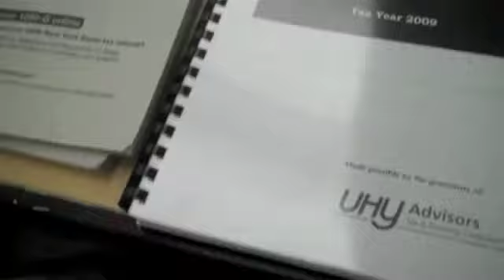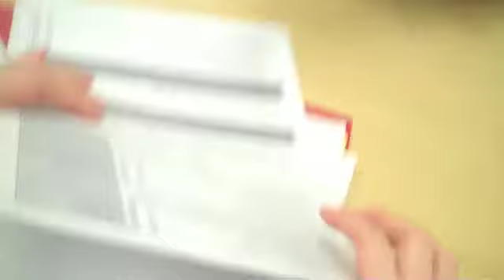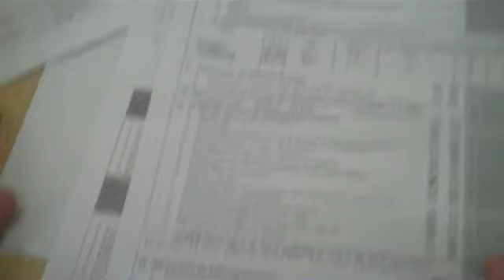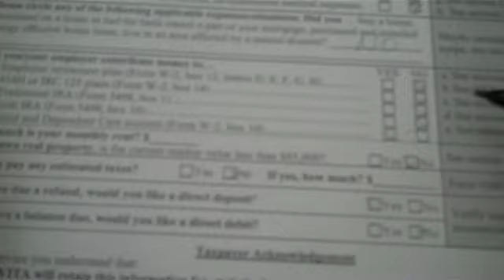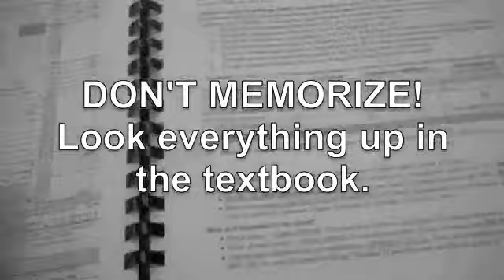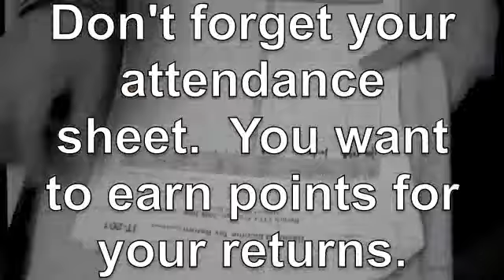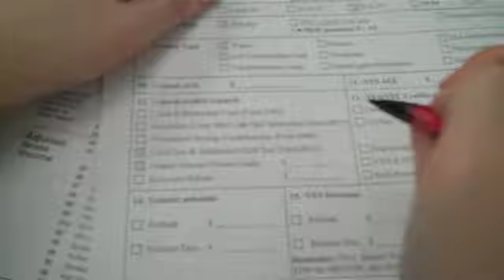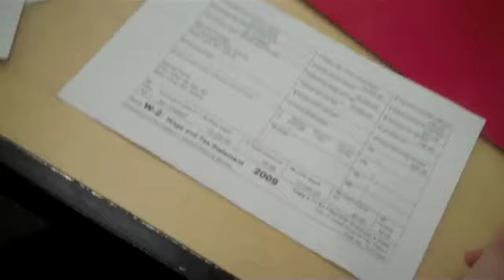Sample VITA Tax Return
Reviewer's Training